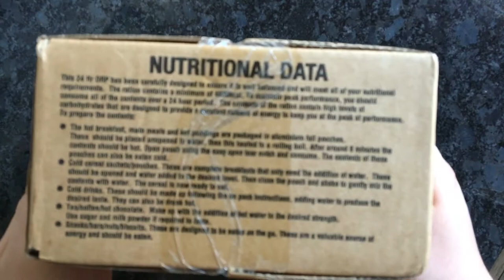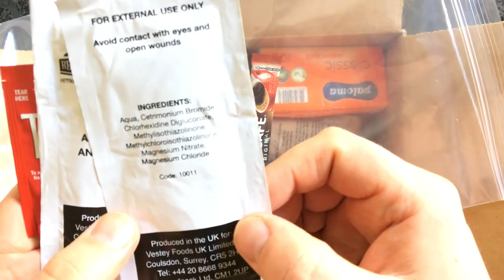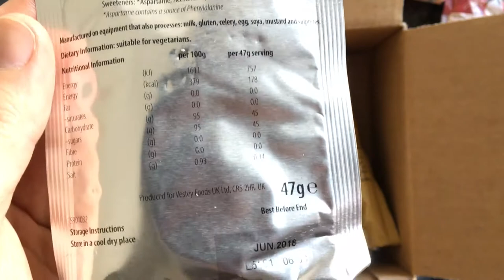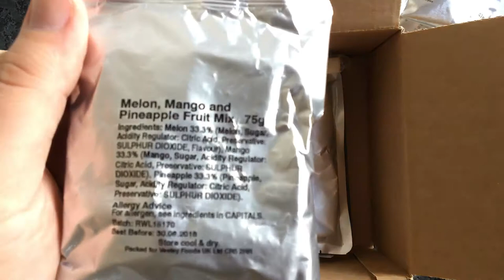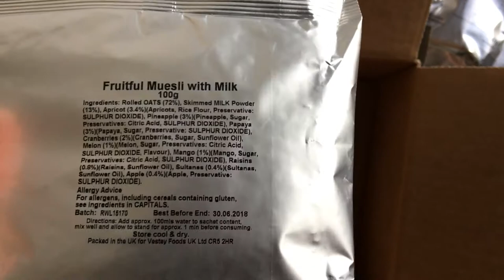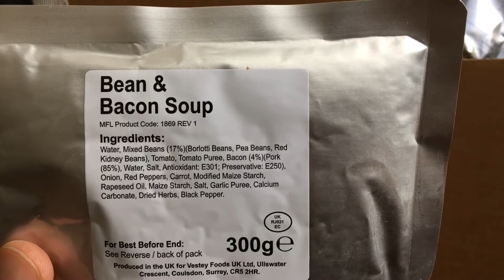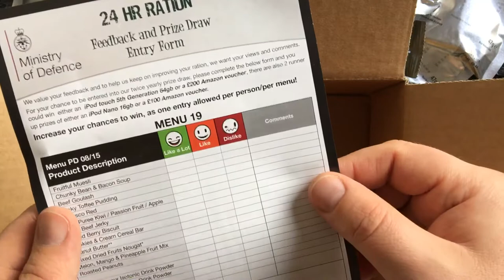Operation Ration Pack / ORP Nr.12 - British Army 24 hour ration pack.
Nr.12 - British Army 24 hour ration pack. Review
this item not for sale.

We are web based supplier of a diverse range of Luxury good & Jewellery, as well Vintage, Collectible & Antique items.
Our clients range from jewellery retail stores, hotels & restaurants, museums & theatre props departments as well as antique dealers and the general public.
Worldwide delivery.